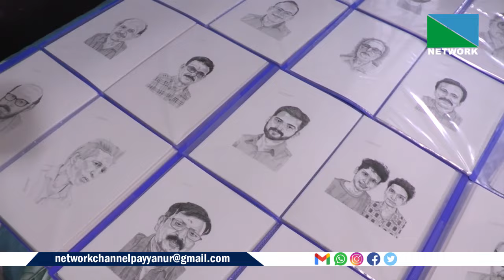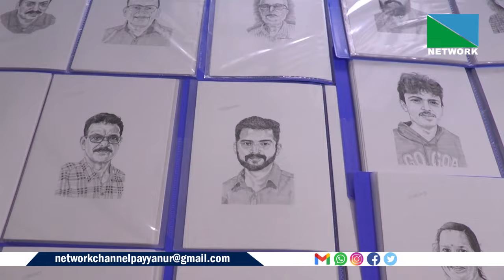11 OCTOBER 2024